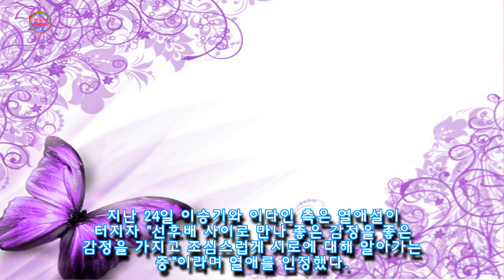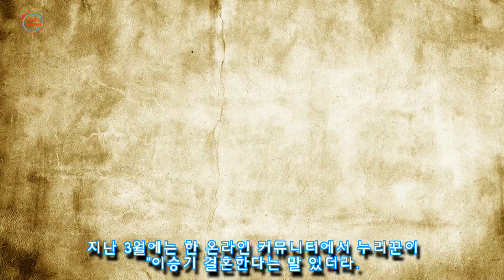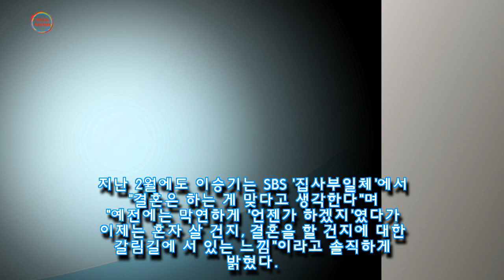이다인과 사귀자마자 56억짜리 성북동 단독주택 매입한 이승기